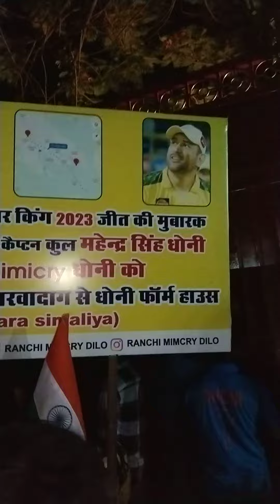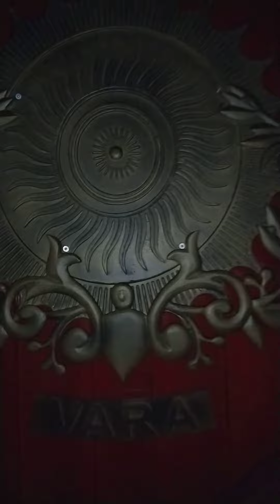Dhoni ka ghar || Dhoni's Home"A Legendary Celebration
Introduction:
As the clock struck midnight, cricket enthusiasts around the world joined in unison to celebrate the birthday of one of the game's greatest icons, Mahendra Singh Dhoni. The man who redefined captaincy, showcased impeccable leadership skills, and became a symbol of calmness under pressure, turned another year older, marking the occasion with a grand celebration befitting his legendary status.

Section 1: A Glance into Dhoni's Illustrious Career
Before delving into the birthday festivities, it's only fitting to reminisce about the incredible journey of Mahendra Singh Dhoni. From leading India to multiple historic victories, including the ICC World T20 in 2007 and the ICC Cricket World Cup in 2011, to being a stellar wicketkeeper and a finisher par excellence, Dhoni's impact on the sport is unparalleled. His captaincy legacy and contributions to Indian cricket have earned him an indelible place in the hearts of fans worldwide.

Section 2: Fans Unite to Celebrate Captain Cool
The celebration began with a wave of social media tributes from fans, players, and celebrities alike, expressing their admiration for the man known as "Captain Cool." Hashtags like

HappyBirthdayDhoni and
MSD38 flooded Twitter, Instagram, and other platforms, showcasing the love and respect fans have for the cricketing legend.

Section 3: Heartfelt Wishes from Cricket Fraternity
The cricket fraternity joined hands to wish Dhoni on his special day. Former teammates, current players, and rivals alike poured in their wishes, highlighting the camaraderie and mutual respect that Dhoni has earned over the years. Virat Kohli, Rohit Sharma, and other cricketing luminaries took to social media to share personal anecdotes and express their gratitude for having played alongside the maestro.

Section 4: Special Tributes and Montages
To add an extra layer of grandeur to the celebration, several cricket boards, teams, and sports channels curated special tributes and video montages, chronicling Dhoni's remarkable journey. From his debut as the long-haired flamboyant player to the composed and strategic captain, these visual retrospectives provided fans with an emotional trip down memory lane.

Section 5: Charity Initiatives in Dhoni's Name
In line with Dhoni's philanthropic endeavors, some fans and well-wishers took the opportunity to engage in charity initiatives and fundraisers in his honor. This not only added a meaningful dimension to the celebrations but also reflected the generosity and positive impact that Dhoni has had off the field.

Conclusion:
As the day unfolded, Mahendra Singh Dhoni's birthday celebration became more than just a cricketing event—it transformed into a global spectacle of admiration, respect, and love for a man who has left an indelible mark on the sport. The festivities served as a reminder of the enduring legacy of Captain Cool and the profound impact he has had on cricket and the hearts of millions of fans worldwide. Happy Birthday, MSD!